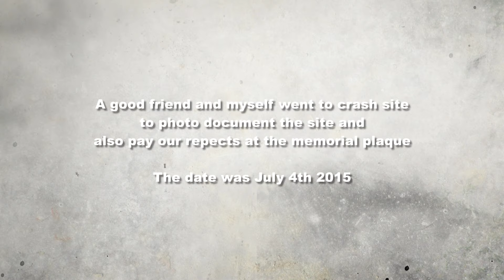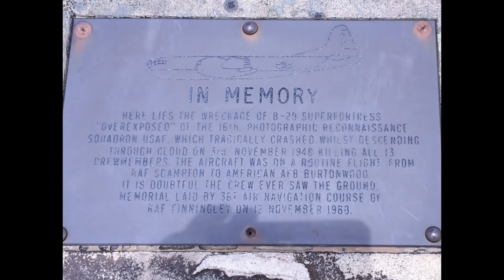RB29 Superfortress crash site, Snake Pass, Derbyshire, UK - the filming quality is not good, sorry.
The Peak District to the West of Sheffield is littered with aeroplane crash sites. Most of these accidents were before the advent of GPS and other flying aids, a time when a lot of navigation was solely done by dead - reckoning.

There are numerous informative and interesting web sites which document these sites - here are a few :

On July 4th 2015 a good friend and myself decided to got to the site of a downed B29 Superfortress 'Overexposed' and make a video documentation using GoPro cameras. We went with the intention of documenting the trip and also paying our respects to the deceased aircrew.